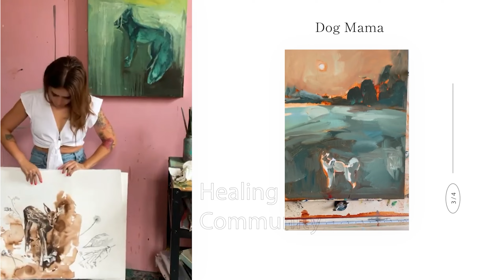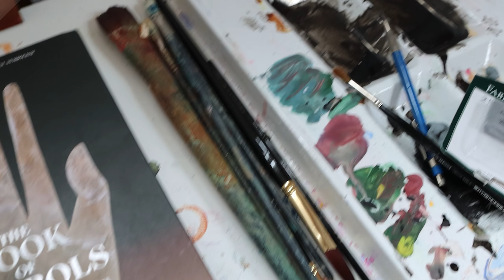Magic and Freedom in the Studio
In this video, Kat talks about allowing yourself to play, make mistakes and give yourself the gift of freedom and magic in the studio. She shares how "failure" and art that doesn't work out as planned often lead us to new ideas and some of our best work!

Kat also shares the behind-the-scenes process of new nature and water-themed paintings.